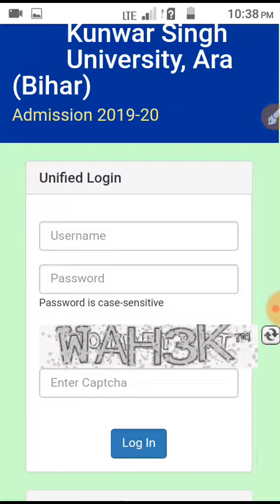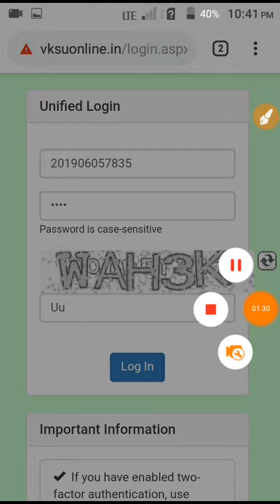vksu new merit list 2019 check Direct Link || vksu admission merit list check krne ka Direct Link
f#vksu_merit_list_2019_check__krne_ka_direct__Link
vksu new merit list 2019 check Direct Link || vksu admission merit list check krne ka Direct Lin
vksu new merit list 2019 Direct Link || vksu admission merit list check krne ka Direct Link